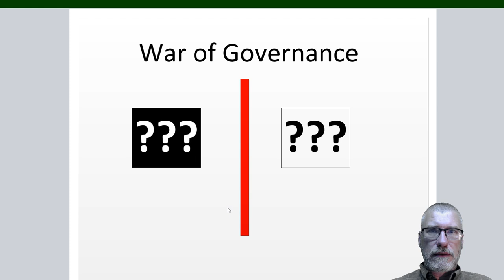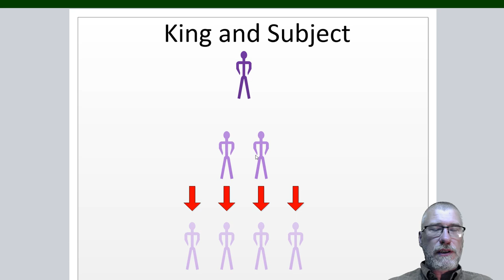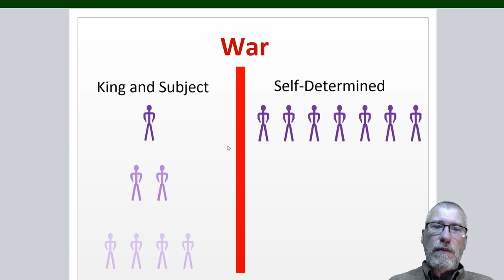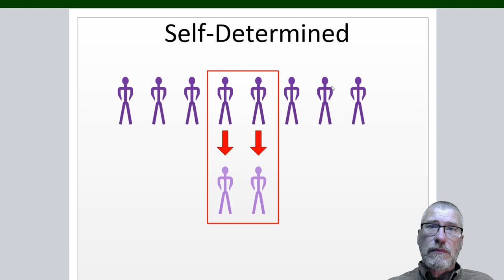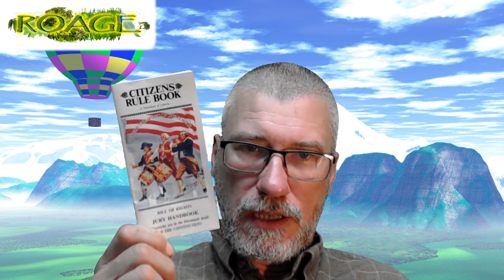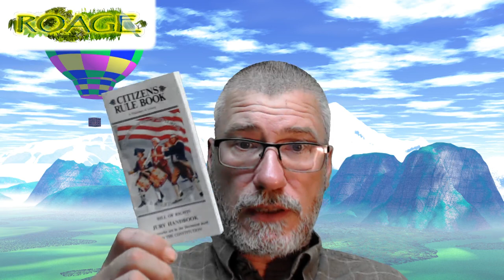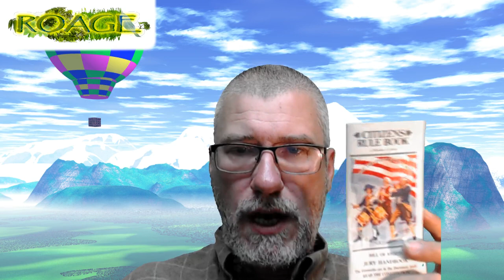Re-Khan Enemy Identification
We fight against an enemy that we think is us.

Time for us all to figure out what is really at stake and who the enemy really is.

Online version of Citizens Rule Book Jury Handbook